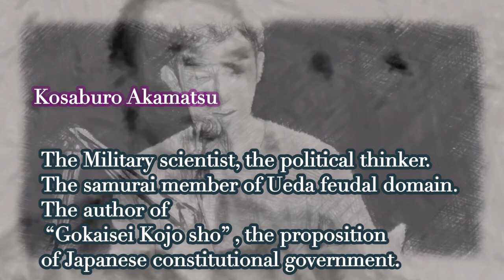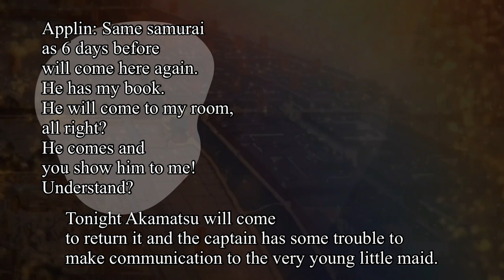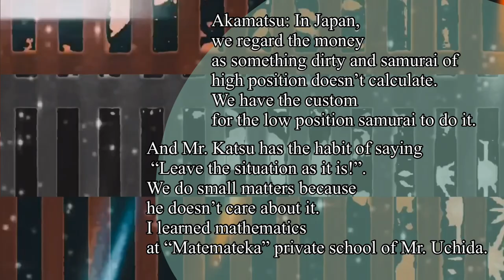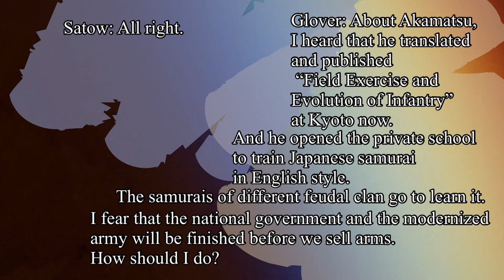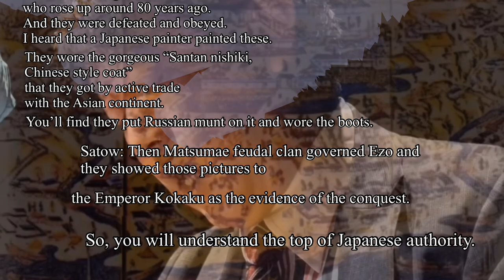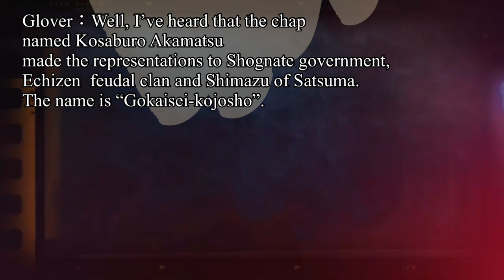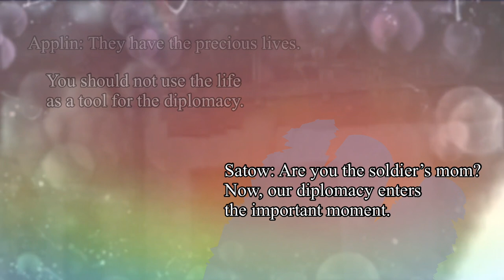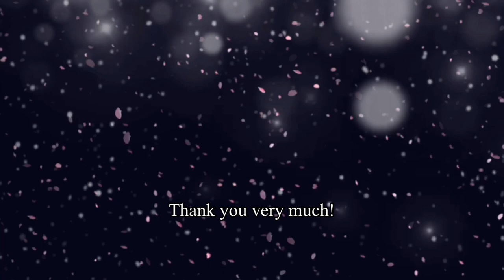📕英語翻訳字幕版:「小三郎伝」合情記【上田藩士 赤松小三郎 暗殺に至る真相 に近付く】脚本:みなとかおる 出演:アライジン 森山高至 氏家信樹 大矢敏幸 三輪和音 日本史別天地 動く絵本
(本作は2020年オリジナル音声ドラマとして制作されたものに英語翻訳を挿入し再編集したものです。英語を被せる事で幕末期に起こっていた事柄や国内政治事情が諸外国にどう映っていたのかなど更に理解深まるのではと制作してみました。)

各種ポッドキャストで
「日本史別天地」の
番組として収録されています。
(合情記シリーズ
第2弾「忠固伝」第3弾「忠優伝」もご覧下さい)

みなとかおる作
『小三郎伝』合情記

【登場人物　…声の出演者】
✴︎赤松小三郎　… アライジン
幕末の兵学者・政治思想家。上田藩士。『御改正口上書』を書く。

✴︎アーネスト・サトウ… 森山高至
イギリスの外交官。横浜の公使館を拠点に活動。

✴︎ヴィンセント・アプリン… 大矢敏幸
イギリスの騎兵士官。大尉。赤松に英語を教える。
ハリー・パークス… アライジン
イギリスの駐日公使。サトウの上司。

✴︎トーマス・グラバー…氏家信樹
イギリス人。グラバー商会を経営。サトウの盟友。

✴︎東郷平八郎… 氏家信樹
赤松小三郎の兵学の弟子。連合艦隊司令長官として日
露戦争に勝利した。

✴︎ナレーション… 三輪和音

あらすじ及び参考資料
一八六七年（慶応三年）に赤松小三郎は京都で三十七歳で暗殺された。その悲劇の起きる前、一八六四年（元治一年）赤松は横浜のイギリス公使館に勤務する騎兵士官アプリン大尉に英語を習う。
イギリス公使館には一八六二年（文久二年）にアーネスト・サトウが赴任して歴代の公使を支え、日本との外交関係を有利にしようとしていた。
一八六五年（慶応一年）に赤松は英語の兵書「英国歩兵練法」をもう一人の侍と共同で翻訳を始めた。一八六六年（慶応二年）徳川政権や上田藩の主君に建白書を提出する。薩摩藩から声をかけられ、京都で英国式兵学の塾を開く。一八六七年（慶応三年）会津藩の山本覚馬の依頼で会津洋学校の顧問となる。公儀、越前の松平春嶽や薩摩の島津久光に議会政治を求める「御改正口上書」を提出した。
そのころ、アーネスト・サトウは友人のトーマス・グラバーが在庫として抱えた大量の兵器の販売先を探していた。サトウは公使のハリー・パークスにはフランスのロシュ公使への対抗心を煽り、日本の若い侍たち、伊藤博文、井上馨、大久保利通、桂小五郎たちには、武力による『革命』を促した。サトウは西郷隆盛や坂本竜馬にも接触し、若い長州の侍たちを利用し、日本を「自覚なき植民地」にすることに成功する。
赤松小三郎は上田藩の下級武士でありながら数学と英語の能力を活かし、日本を立憲主義に基づく「人民平等」の近代国家にしようとしていた。明治が来る前に暗殺された彼の先進的な思想は、兵学の弟子、東郷平八郎に受け継がれ、日露戦争に勝利した。

『小三郎伝』合情記について

二〇二〇年の春、私は新型コロナウイルスの影響による自粛期間中、アーネスト・サトウの『一外交官の見た明治維新』を読み直しました。この本は一九六〇年に全文の翻訳が出されています。以前は気が付かなかったのですが、翻訳者の坂田精一氏の前書きに「終戦前（筆者注一九四五年）は（二十五年もの長い間）わが国では禁書の扱いだった。」とありました。その理由が、かいつまんで言えば「外国人の自由な観察が国民の目に触れることで、明治維新の素晴らしさを強調し国民精神の基盤にしようとする為政者にとって邪魔だったから。」だそうです。そして「討幕の志士や反幕府的な大名などが、サトウの歓心を買うことにつとめたことは第二次大戦直後の日本の政情にも一脈通じている。」ということは現代の日本にも重なります。また、サトウの記述の中に同僚だったアプリン大尉に英語を習った赤松小三郎のことが一行も出て来ないことに疑問を持ちました。赤松はもっと業績が知られ、歴史の教科書に載せるべき人物だと考えますし、上田藩主にして老中だった松平忠固も同様でしょう。この二人は、合理性と情の人々として日本に、世界に広めたい人物だと思って書きました。

みなとかおる

『小三郎伝』合情記　参考文献
『赤松小三郎ともう一つの明治維新　テロに葬られた立憲主義の夢』
関良基著　　作品社　二〇一六年
『アーネスト・サトウ　一外交官の見た明治維新』（上）（下）
坂田精一訳　岩波文庫版　一九六〇年　第一刷発行
『日本を開国させた男、松平忠固　近代日本の礎を築いた老中』
　　関良基著　作品社　二〇二〇年
『函館の幕末・維新　フランス士官ブリュネのスケッチ１００枚』
　　　中央公論社　　昭和六十三年（一九八八年）
「蠣崎波響〈夷酋列像〉フランスからの里帰り展
謎を秘めた幕末期の箱舘」図録　昭和六十三年（一九八八年）
「蝦夷地別件」　ピープルシアター上演台本
　　原作・船戸与一　脚本・森井　睦　二〇一三年
『西郷隆盛はどう語られてきたか』
原口泉　新潮文庫　平成三十年（二〇一八年）

Amazon musicでも
日本史別天地　で検索下さい。